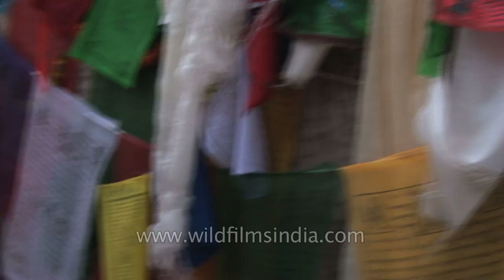Large statue of Lord Buddha inside Mahabodhi Temple, Bodhgaya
Statue of Lord Buddha inside Mahabodhi Temple at Bodhgaya in Bihar. Statues of Lord Buddha is crafted all over the temple walls, devotees offer prayer at Mahabodhi Temple..

The Mahabodhi Temple, a UNESCO World Heritage Site, is a Buddhist temple in Bodh Gaya, marking the location where Siddhartha Gautama, the Buddha, is said to have attained enlightenment. Bodh Gaya (located in Gaya district) is located about 96 km (60 mi) from Patna, Bihar state, India.

Next to the temple, on its western side, is the holy Bodhi tree. In the Pali Canon, the site is called Bodhimanda, and the monastery there the Bodhimanda Vihara. The tallest tower is 55 metres (180 ft) tall. The Vault of Mahabodhi Temple is being coated with Gold plates weighing 290 kg by the Government of Thailand.

Traditional accounts say that, around 530 BC, Siddhartha Gautama, a young prince who saw the suffering of the world and wanted to end it, reached the forested banks of Falgu River, near the city of Gaya, India. There he sat in meditation under a peepul tree (Ficus religiosa or Sacred Fig),which later became known as the Bodhi tree. According to Buddhist scriptures, after three days and three nights, Siddharta attained enlightenment and the answers that he had sought. In that location, Mahabodhi Temple was built by Emperor Ashoka in around 260 BC.

The Buddha then spent the succeeding seven weeks at seven different spots in the vicinity meditating and considering his experience. Several specific places at the current Mahabodhi Temple relate to the traditions surrounding these seven weeks:

    The first week was spent under the Bodhi tree.
    During the second week, the Buddha remained standing and stared, uninterrupted, at the Bodhi tree. This spot is marked by the Animeshlocha Stupa, that is, the unblinking stupa or shrine, which is located on the north-east of the Mahabodhi Temple complex. There stands a statue of Buddha with his eyes fixed towards the Bodhi tree.
    The Buddha is said to have walked back and forth between the location of the Animeshlocha Stupa and the Bodhi tree. According to legend, lotus flowers sprung up along this route, it is now called Ratnachakarma or the jewel walk.
    He spent the fourth week near Ratnagar Chaitya, located near north - east side.
    During the fifth week, Buddha answered in details to the queries of Brahmins under Ajapala Nigodh tree, now marked by a pillar.
    He spent the sixth week next to Lotus pond.
    He spent the seventh week under Rajyatna tree.

Source :- Wikipedia